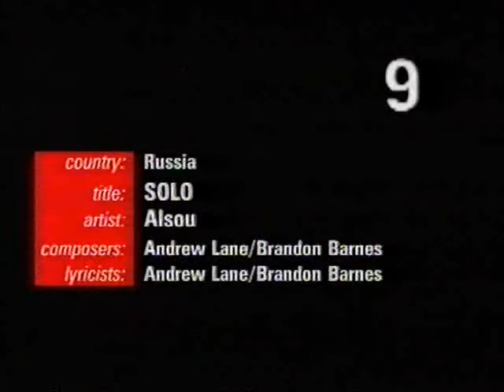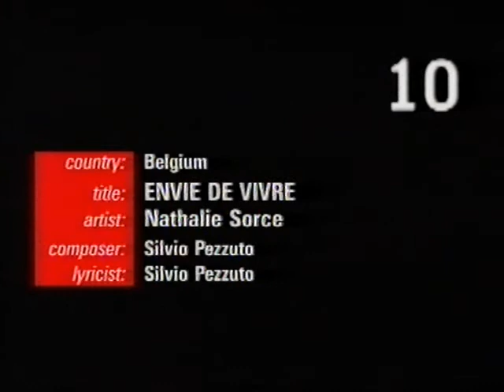rus00 eurovision previews 2000